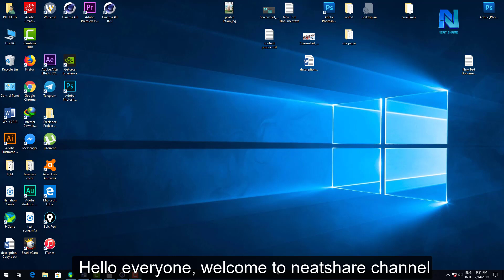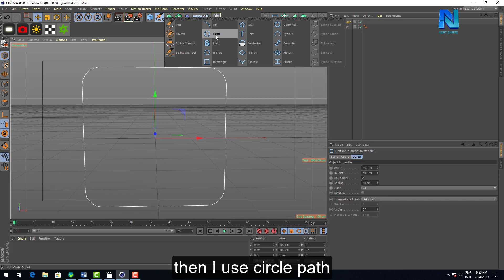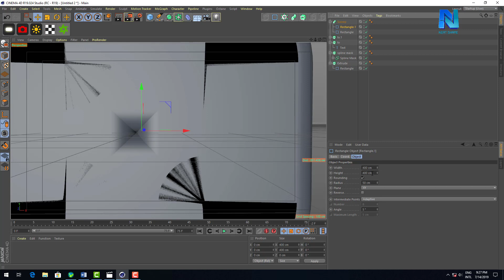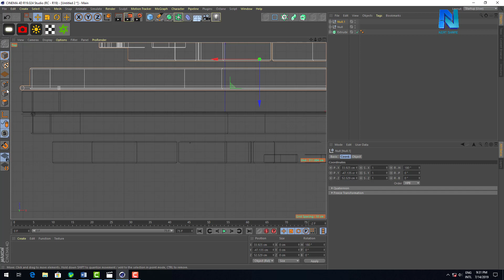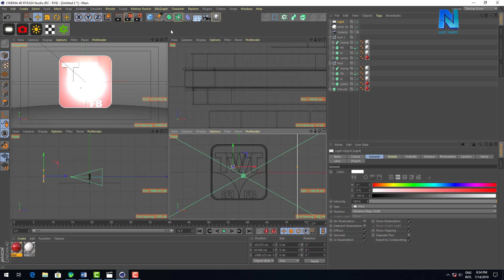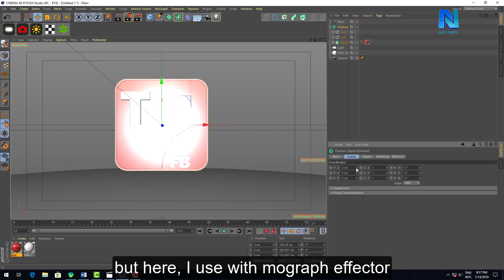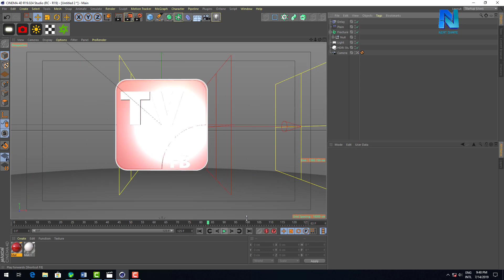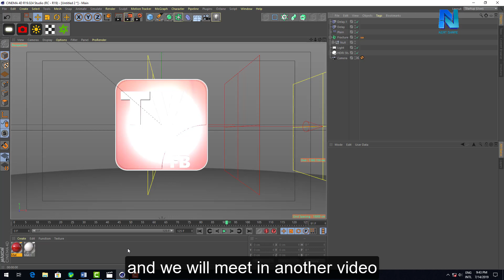Cinema 4d Tutorial | How to make rotation logo (Beginner)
Please Kindly support and donate Neatshare, If you think our video is useful Thanks You very much! : »My ABA account : 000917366: TEP SREYNEAT
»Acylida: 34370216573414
In this tutorial, Cinema 4d Tutorial | How to make rotation logo (Beginner). I will show you how to make the simple logo that someone asking me to make tutorial about it. I dont know what kind of technique that the owner make, but I gonna make it in cinema 4d. You will know about :
Logo : How I create logo, by using extrued, spline mask,
Motion :How i create motion with mo graph effector  plain and delay.
Material and lighting: How I create simple glossy material
Rendering :  If you render out I recomment to render in image sequence not video, because render in image sequence can help you to pause or continue the frame of each image. I also like to render passes of image to compose it more in after effect.
For more tutorial and inspiration artwork and broadcast motion design, go check : neatshare.net